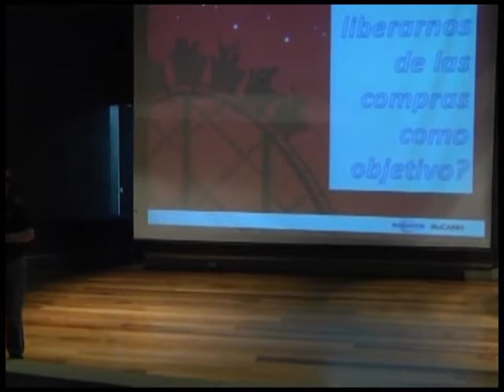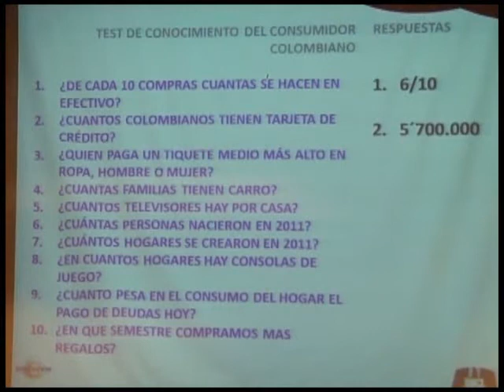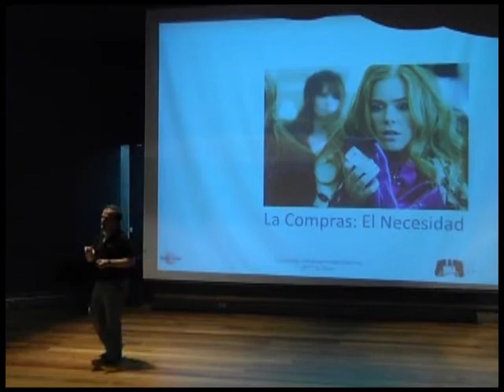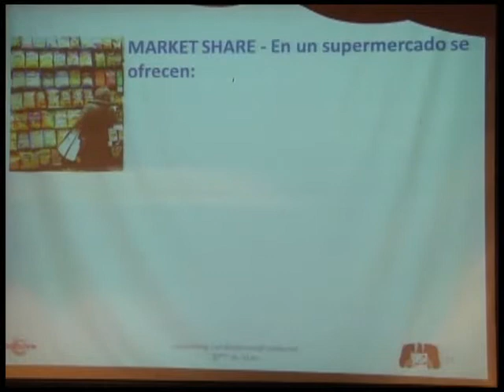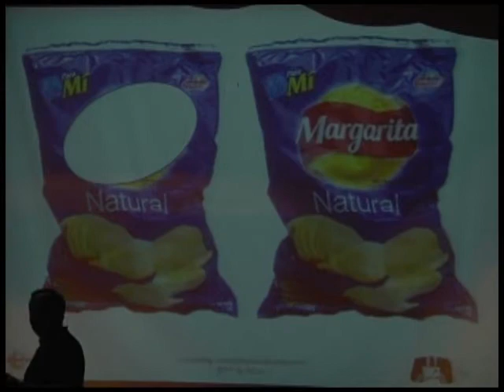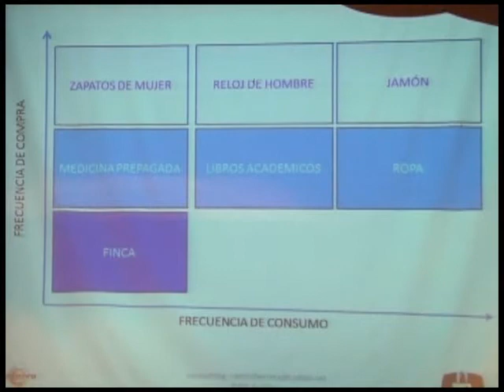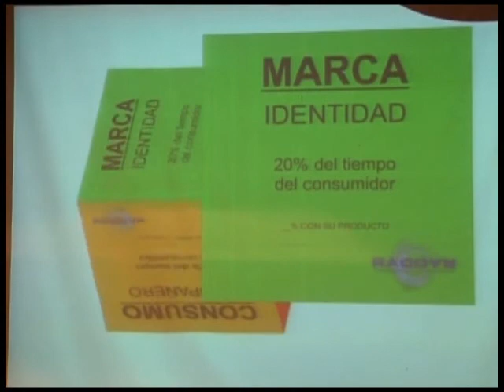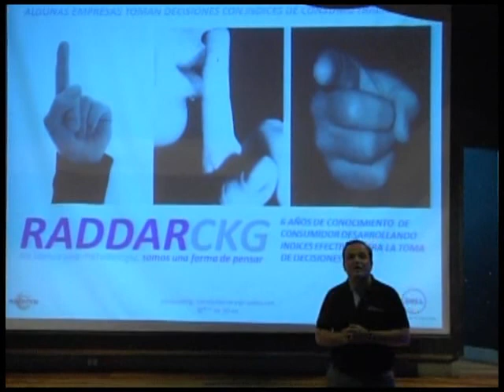Sinergia X: El Futuro Está En Sinergia: Conferencia Raddar Consumer Knowledge Group